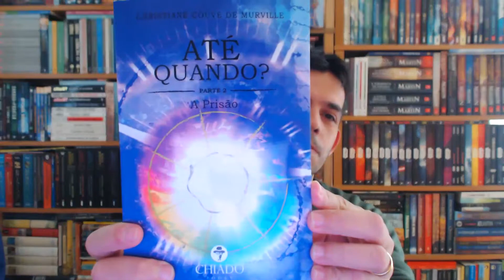Resenha - ATÉ QUANDO? A PRISÃO - Parte II - Leitura #314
Ao longo de suas inúmeras idas e vindas entre a Terra e seu salão de memórias — local à margem do mundo terreno, que guarda registros de tudo que fez ou não em vida e de seu potencial, assim como imagens de pessoas que magoou, de desejos e sonhos frustrados —, João identifica situações, sensações, humores e cenários possíveis de serem experimentados no mundo. Porém, ainda não tem clareza acerca do que realmente lhe acontece.